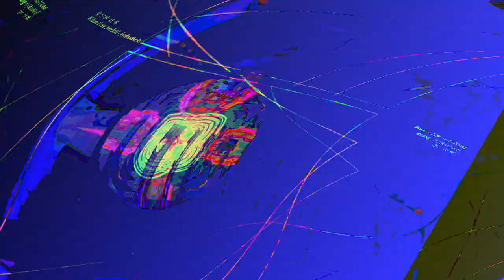[EPILEPSY WARNING] Movie 23 06 10 19h35m20s